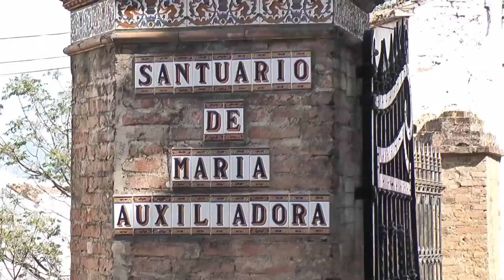Andalucia 2012.mov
psgrose7